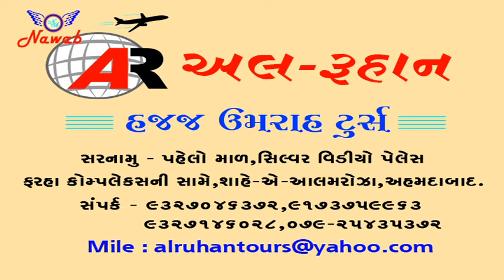Mustufa Se Milta Hai Chehra Shah E Alam ka || Trending Qawwali || Anis Nawab || Nawab Audio.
shah e alam.
shah e alam sarkar.
shah alam
shah e aalam piya
new qawwali shah e alam
shah e aalam ka wasila
shah alam qawwali
shah e alam dargah
shahe aalam
shahe alam qawwali
shah e aalam
shah e alam new qawwali 2024
Mustufa Se Milta Hai Chehra Shah E Alam ka
nawab audio
anis nawab

Heart Touching Qawwali Mustufa Se Milta Hai Chehra Shah E Alam ka Best Islamic Qawwali 2016 by Anis Nawab

Presenting Shah E Alam Best Qawwali 2016 New “Mustufa Se Milta Hai Chehra Shah E Alam ka” In Original Voice Of Anis Nawab Listen To Mustufa Se Milta Hai Chehra Shah E Alam ka Par Original Qawwali And Subscribe Nawab Audio For More Qawwali,Naat,Gazal,￼

Watch Full Qawwali Mustufa Se Milta Hai Chehra Shah E Alam ka

Credits:

Album: Mustufa Se Milta Hai Chehra Shah E Alam ka
Title: Mustufa Se Milta Hai Chehra Shah E Alam ka
Singer: Anis Nawab
Lyrics: Anis Nawab
Label: Nawab Audio